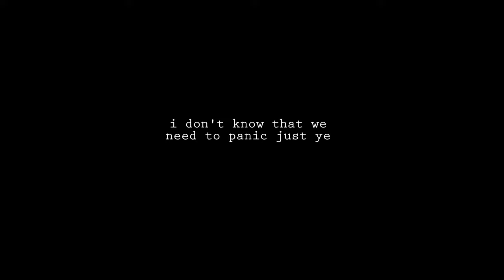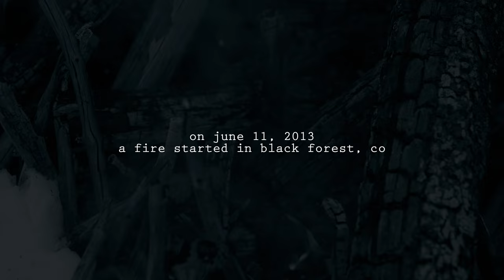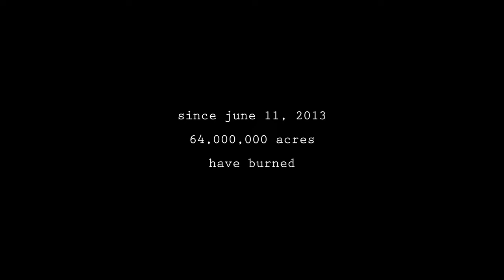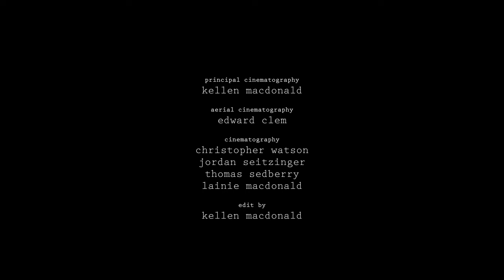burn. // A Ski Film // FOREST FIRE SKI AND SNOWBOARD FILM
burn. is a ski film telling the story of how forest fires are impacting large swaths of terrain in the western United States and Canada. The MacDonald family lost their home in a fire that consumed more than 500 homes and was the most costly fire in Colorado history at the time. Since then, fires have continued to rage and are even more destructive.

In the wake of the fires, certain areas are transformed into beautiful playgrounds for skiers and snowboarders. The above//PRODUCTIONS crew traveled to many of these areas this winter in collaboration with Sweet Protection and Outlaw Beer.

Starting in Montana with the Sweet Protection crew, the team hunted burn areas throughout the state and finding some great riding along the way. Back home in Colorado, multiple days were spent in the Cameron Peak Fire area, the largest fire in Colorado history. The other impactful area in Colorado was a fire that happened almost 200 years ago. That fire burned a mining town and forest surrounding it. It has since regrown showcasing the incredible power that forests have to replenish themselves over time.

Cinematography:
Kellen MacDonald
Thomas Sedberry
Chris Watson

Still Photography:
Kellen MacDonald
Thomas Sedberry

Additional Support:
Line Skis
The Robles Family
Luke Wynen